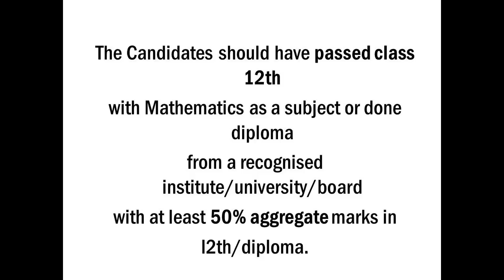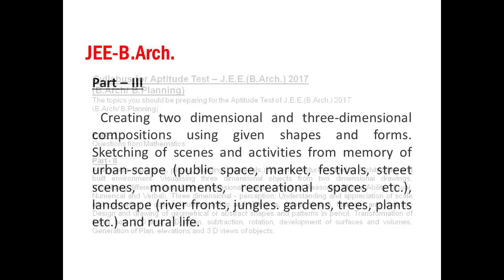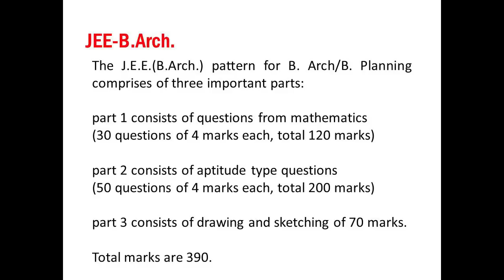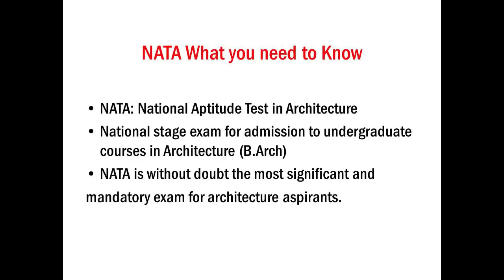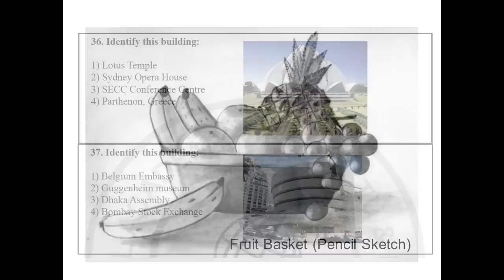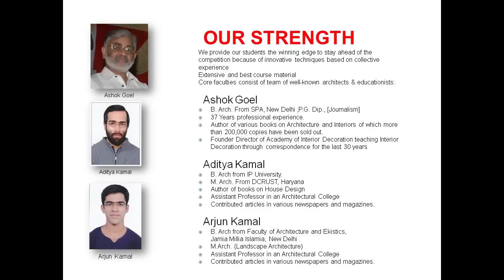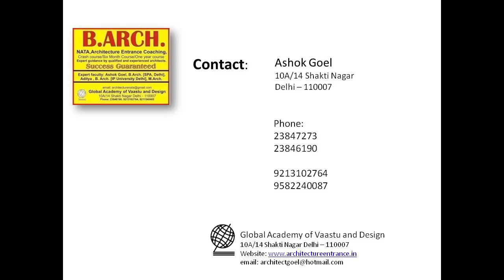How to Crack JEE-B.Arch 2017 and NATA 2017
Global Academy of Vaastu & Design Delhi is a center for Architecture and design entrance guidance.
It has been established by a team of qualified and experienced architects. Ashok Goel is an SPA alumni and Aditya Kamal is B.Arch. from GGSIPU and M.Arch. from DCRUST Haryana.

We have published a large number of affordable books in English as well as Hindi for architecture and design aspirants.

LINKS TO PURCHASE OUR BOOKS ON AMAZON

Complete Architecture Entrance Guide

NATA/B.ARCH. Architecture Entrance Question Bank

Architecture Entrance Without Coaching

 (Architecture Pravesh Pariksha Bina Coaching) (Architecture Entrance Without Coaching in Hindi)

Sureshot NATA Sample/Guess Papers - NATA/JEE (B.Arch)

Most useful books for success in UPSEE, NATA and JEE Paper 2. For admission in SPAs, NITs, CCA, CEPT, BIT, JAMIA, IP UNIVERSITY, DCRUST, and various other prestigious colleges you have to clear architecture entrance examinations. For success in Nata and JEE Paper 2, UPSEE and other B. Arch. Examinations. With sample papers for NATA and other architecture entrance examinations. Previous years' NATA and JEE papers with answers . How to draw one point and two-point perspectives, aptitudes tests and mathematics questions. Mock tests and many actual drawings prepared by students.